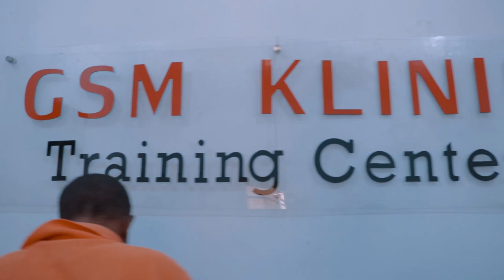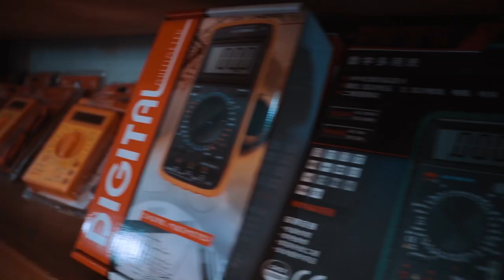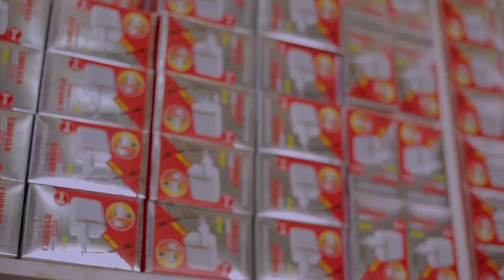WATA WUTA SEASON 2 EPISODE 12 ORIGINAL